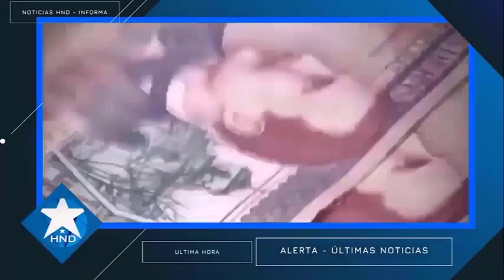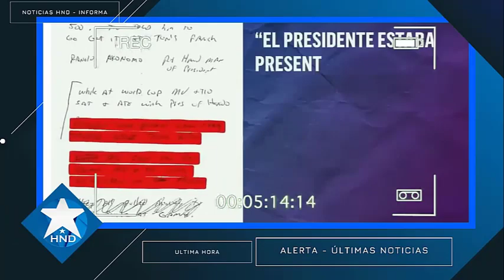Noticias Honduras 25 de agosto2023, Ultimas Noticias Honduras 25 de agosto2023, HONDURAS HOY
Noticias de honduras 25 de agosto2023
Noticias Honduras 25 de agosto2023
Honduras Noticias 25 de agosto 2023
Noticias de Honduras hoy 25 de agosto2023
Ultimas noticias Honduras 25 de agosto2023
Honduras Ultimas Noticias 25 de agosto2023
Honduras Ultima Hora 25 de agosto2023
Honduras noticias hoy 25 de agosto2023
Noticias hoy Honduras 25 de agosto2023
Honduras Noticias de hoy 25 de agosto2023
Noticias de hoy honduras 25 de agosto2023
Ultimas Noticias de Honduras 25 de agosto2023
Noticias Honduras hoy 25 de agosto2023
Honduras hoy 25 de agosto2023
Honduras 25 de agosto2023
Noticias de honduras en vivo 25 de agosto2023
noticias honduras en vivo 25 de agosto2023
noticias honduras ultima hora 25 de agosto2023
noticias honduras ultimo momento 25 de agosto2023
noticias honduras ultimo minuto 25 de agosto2023
noticias de honduras de hoy 25 de agosto2023
Juan Orlando Hernández 25 de agosto2023
Xiomara Castro 25 de agosto2023
Noticias de honduras
Noticias Honduras
Honduras Noticias
Honduras hoy
Honduras